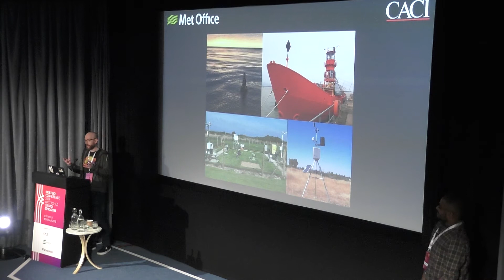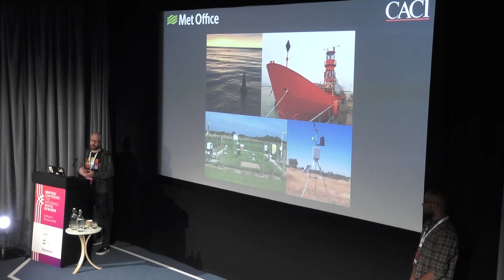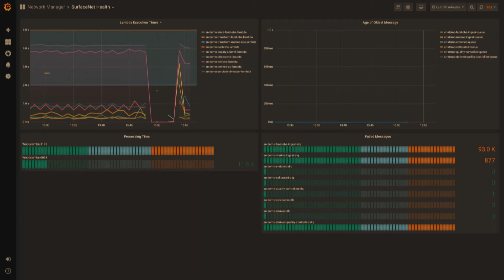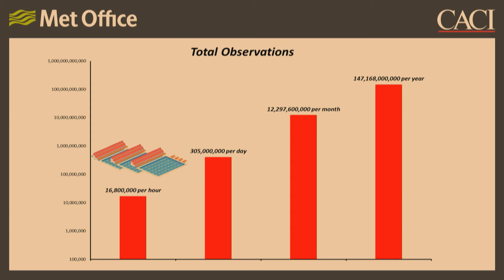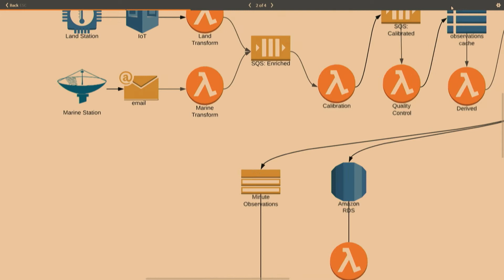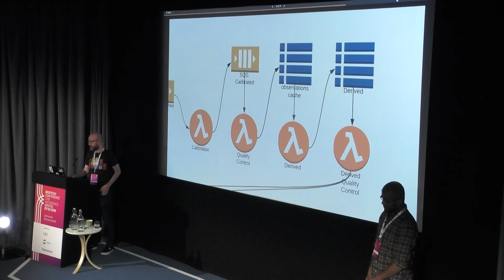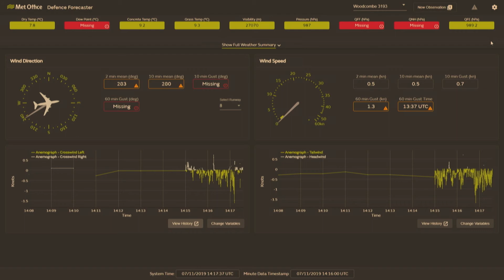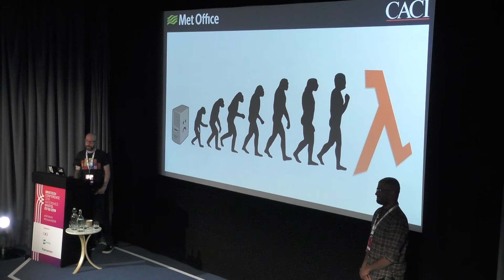Bristech 2019 Dylon Sivam & Rowan Smith - A large serverless project in an enterprise environment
// Dylon Sivam & Rowan Smith - Delivering a large scale serverless project in an enterprise environment

SurfaceNet is the delivery project of the 3rd generation of the Meteorological network, utilising Serverless and IoT to create a platform capable of delivering 30 billion observations a month. We'll tell the story of how the Met Office and CACI have formed a close knit partnership that has spanned both company and geographical boundaries to extra the capability on time and in full.

// About Dylon
Dylon is a Senior Software Engineer at CACI and has contributed to projects with a diverse range of software stacks.  He is particularly fascinated by all-things AWS and is currently leading the development of the next generation weather observations platform for the Met Office.

// About Rowan
With extensive experience of successfully delivering high-profile complex technical projects within both private and public sector, Rowan is a driven, highly competent and solution-focused Solutions Technical Architect.

In addition to being a dedicated technologist, he is also a keen glider pilot. He is a trained instructor and has completed multiple solo cross-country flights of over 300 km and climbed as high as 19k feet in Wales.